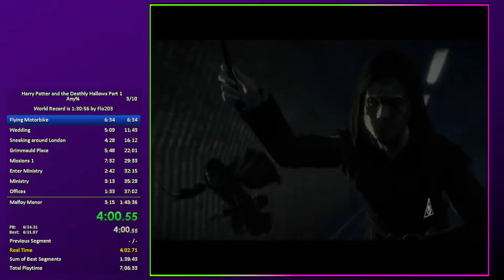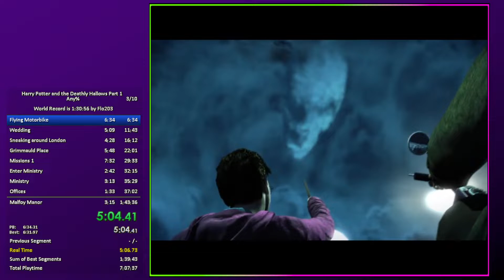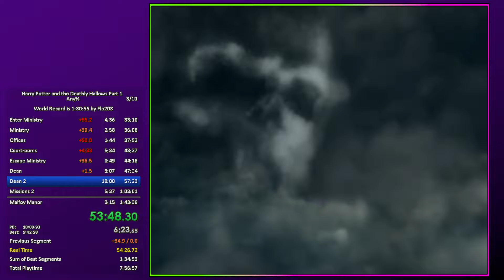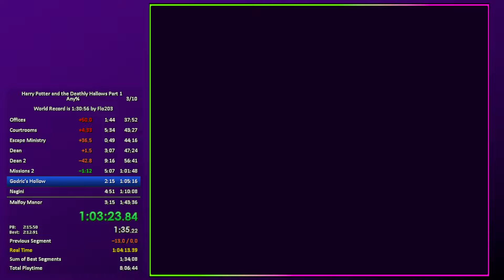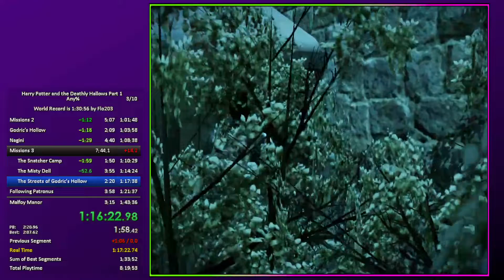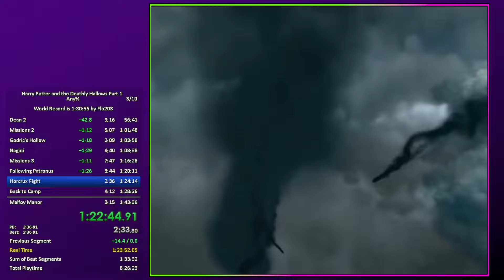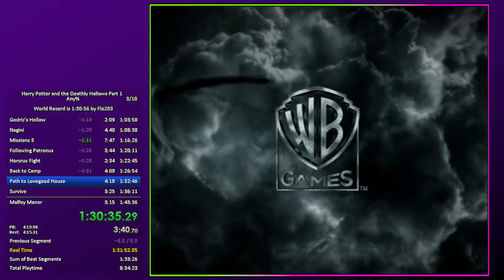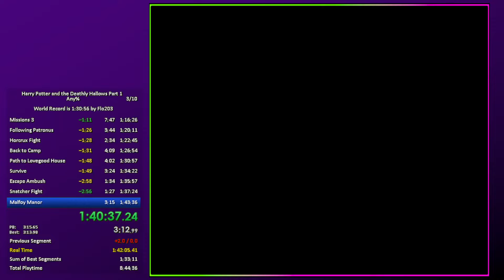Harry Potter and the Deathly Hallows Part 1 Any% Speedrun in 1:40:37 (PB)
Nice PB which still has some decent time save still to get